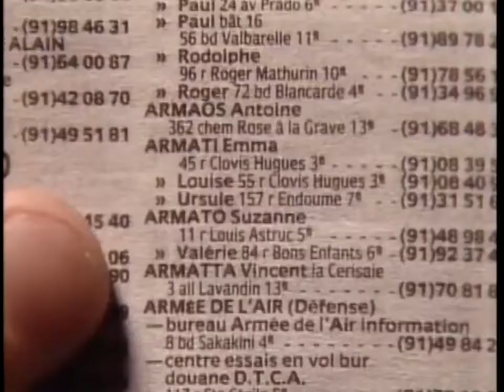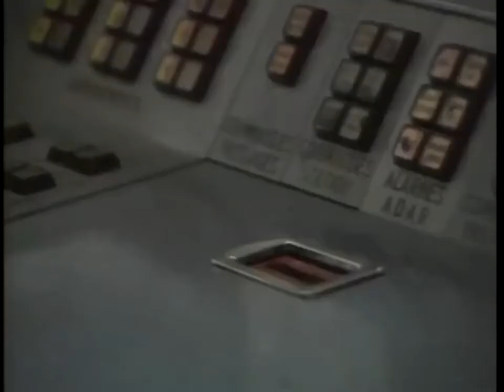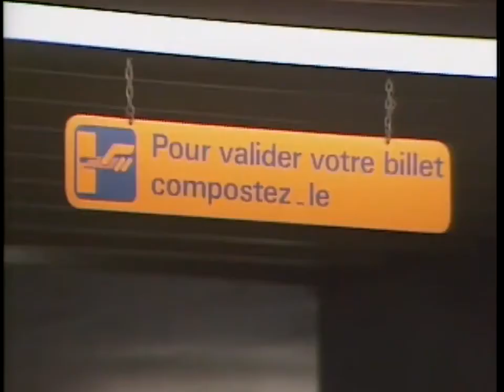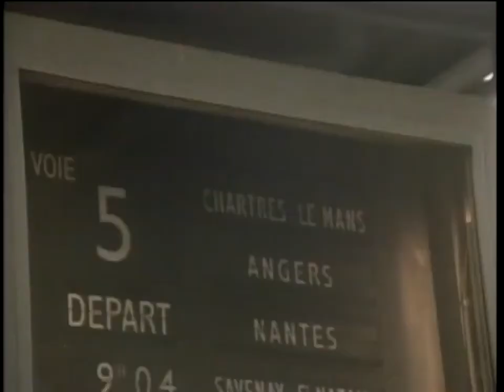Chartres Pre-Trip French in Action Leçon 27 HD 720p Subtitles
Casque est obligatoire.  Ne oubliez pas !!!
High Quality HD Video of Legendary French in Action.  No other language course comes close. Full episodes.  Subtitles follow for video part.